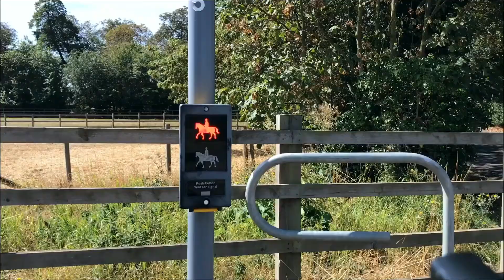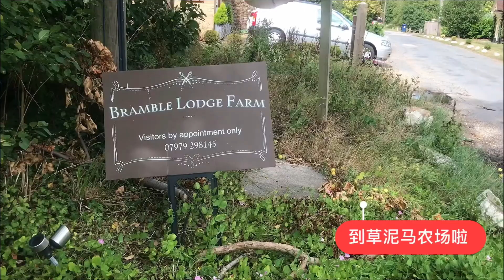Weekend Blog | 困难重重的骑行之旅 | 双人自行车上路啦！| 剑桥周边游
这周末跟着 Joe 骑车到 Hungtinton 去啦！一共骑了快 6 个小时！累死了！看看我们一路经历了什么吧！